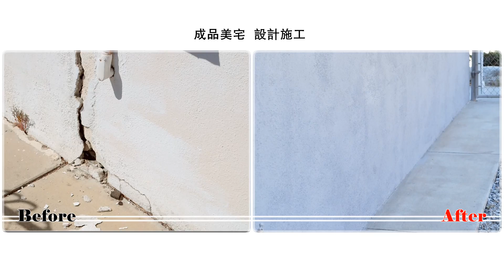MONTEREY PARK PROJECT JAN 2017